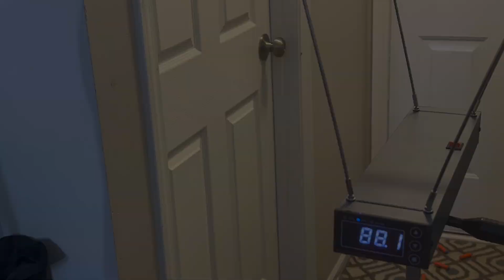Terribly Fun, Terribly Good, Terribly Cool or Just Terrible? N-Series Strikeback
After some hardware delays, new review is up from this silent N-Series release that promises to either amaze or annoy foam flingers... or make them go.. 'meh'.  You decide.